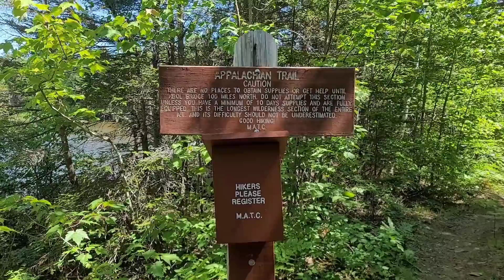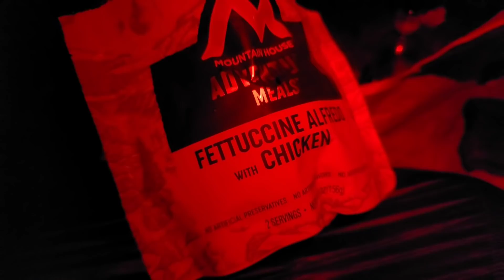Day 116 | Entering the 100 Mile Wilderness in Maine & More Night Hiking | Appalachian Trail 2021